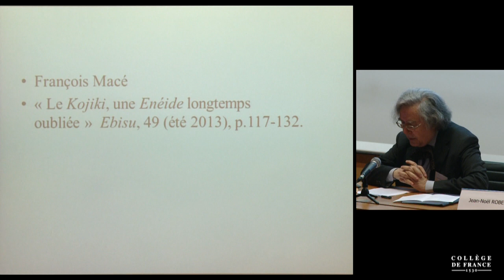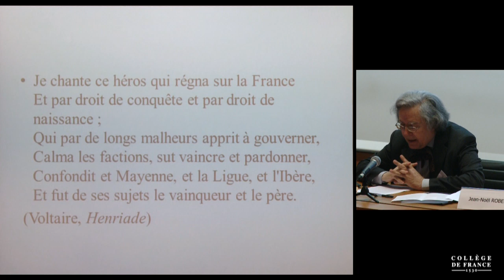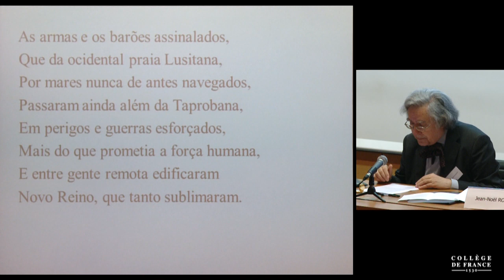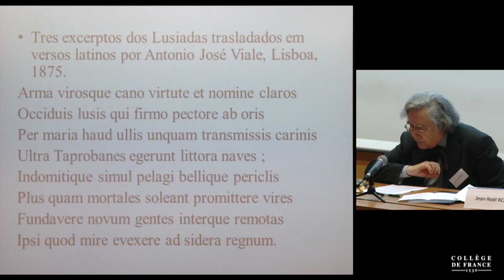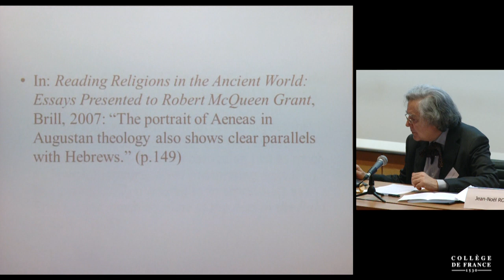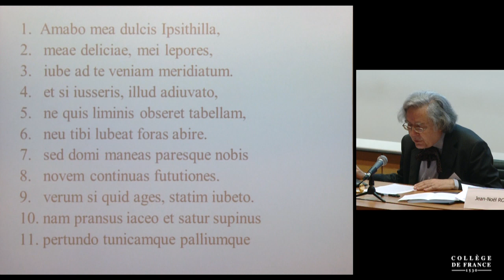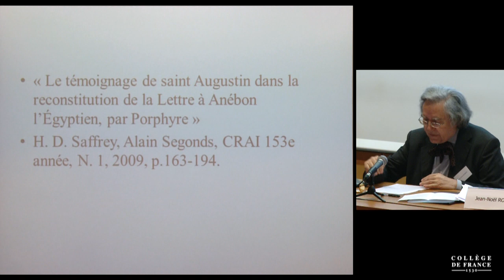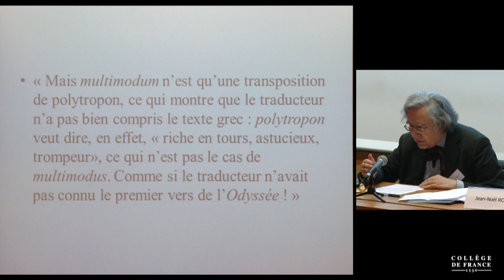Hiéroglossie II : Les Textes fondateurs (1) - Jean-Noël Robert (2015-2016)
Colloque 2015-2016 : Hiéroglossie II : Les Textes fondateurs
Conférence du mercredi 8 juin 2016 : Introduction : que peut fonder un texte fondateur ?